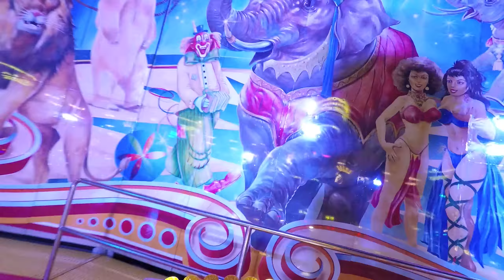Circus Circus - Gründler/Preuß (ONRIDE) Rheinkirmes Düsseldorf 2018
Ein Onride-Video von "Circus Circus" vom Schaustellerbetrieb Gründler/Preuß bei der Rheinkirmes in Düsseldorf 2018.

✪ Hersteller: Huss (D)
✪ Typ: Magic
✪ Fahrpreis: 4,00€

➜ Aufnahmeort: Rheinwiese Düsseldorf
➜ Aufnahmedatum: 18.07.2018